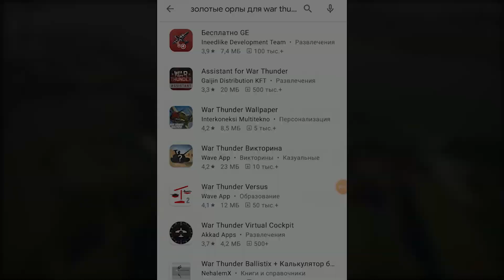War Thunder Random Moments #6 | Приколы War Thunder #6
Бесплатные орлы в приложении Получи первые 10 орлов по моему коду kb1rw